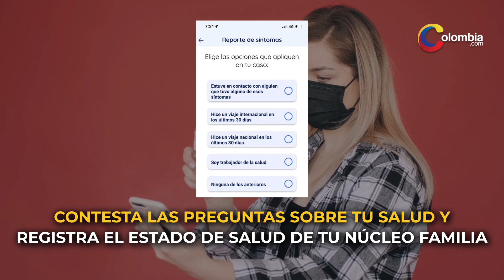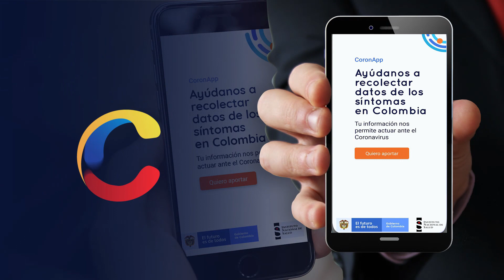¿Qué es CoronApp - Colombia y para qué sirve?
¿Qué es CoronApp - Colombia y para qué sirve? debes tener claro cómo es y para qué sirve esta aplicación, que busca que el beneficio de todos los colombianos, para así poder  luchar juntos contra la crisis sanitaria.